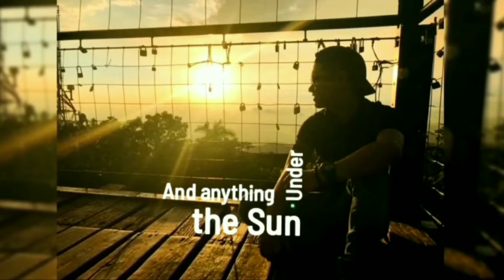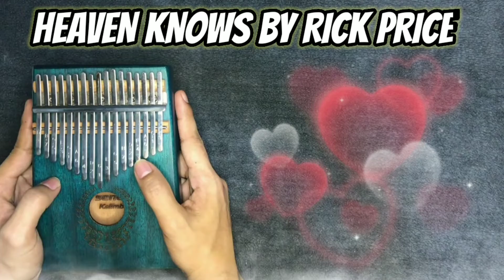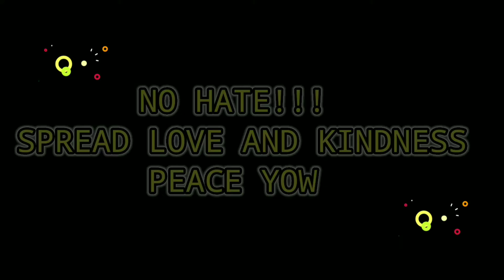HEAVEN KNOWS BY RICK PRICE | EASY KALIMBA COVER | MYKEL GARCIA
HEAVEN KNOWS BY RICK PRICE | EASY KALIMBA COVER

HEAVEN KNOWS LYRICS

From the time I wake up 'til I close my eyes
She's everywhere I go
She's all I know

And though she's so far away
It just keeps gettin' stronger, every day
And even now she's gone

So tell me where do I start
'Cause it's breakin' my heart
Don't want to let her go

Maybe my love will come back some day
Only heaven knows
And maybe our hearts will find a way

And all I can do is hope and pray
'Cause heaven knows
My friends keep tellin' me
That if you really love her

You've gotta set her free
And if she returns in kind
I'll know she's mine

'Cause heaven knows

Why I live in despair
'Cause wide awake or dreaming
I know she's never there
And all the time I act so brave
I'm shaking inside

Why does it hurt me so

'Cause heaven knows
Heaven knows
Heaven knows

CREDIT TO: @wen88 music beats for my channel intro

Istagram : Mykel Garcia